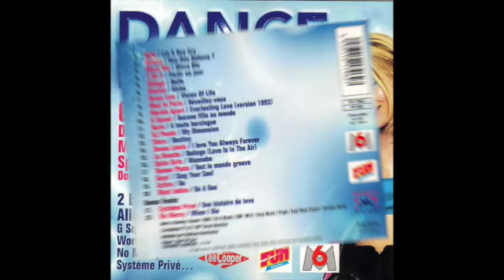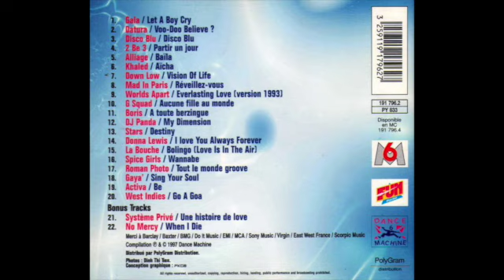DANCE MACHINE 11 (Album)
DANCE MACHINE 11 - Feb. 1997.
Spécial Boys.

00:00 1/ GALA - Let A Boy Cry 3'21
03:21 2/ DATURA - Voo-Doo Believe 3'20
06:41 3/ DISCO BLU - Disco Blu 3'05
09:46 4/ 2 BE 3 - Partir un jour 3'37
13:23 5/ ALLIAGE - Baïla 3'36
16:59 6/ KHALED - Aïcha 4'10
21:09 7/ DOWN LOW - Vision Of Life 3'18
24:27 8/ MAD IN PARIS - Réveillez-vous 3'25
27:52 9/ WORLDS APART - Everlasting Love '93 3'18
31:10 10/ G-SQUAD - Aucune fille au monde 3'02
34:12 11/ BORIS - A toute berzingue 3'25
37:37 12/ DJ PANDA - My Dimension 2'53
40:30 13/ STARS - Destiny 3'26
43:56 14/ DONNA LEWIS - I Love You Always Forever 3'05
47:01 15/ LA BOUCHE - Bolingo (Love Is In The Air) 3'51
50:52 16/ SPICE GIRLS - Wannabe 2'44
53:36 17/ ROMAN PHOTO - Tout le monde groove 3'44
57:20 18/ GAYA' - Sing Your Soul 3'10
01:00:30 19/ ACTIVA - Be 3'03
01:03:33 20/ WEST INDIES - Go A Goa 3'52

BONUS TRACKS:
01:07:25 21/ SYSTEME PRIVE - Une histoire de love 3'34
01:10:59 22/ NO MERCY - When I Die 4'28

Tracks 6, 8, 9, 10, & 16 blocked by YouTube.

Compilation 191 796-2 / PY 833
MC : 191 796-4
P. 1997 Dance Machine
C. 1997 Dance Machine

Pochette : FKGB
Photo : ?
Model : ?

First big change for Dance Machine.

From volume 11, the compilation will no longer include 25 mixed tracks. The songs will be just chained and there will be between 20 and 24 according to the volumes.
Since the compilation is no longer mixed, there will also be no production by Beat Paul & Frankie Fischer.

Finally, there are several tracks that should not be on a dance compilation.
From now on, we will also find titles in different styles (pop, groove, R'n'B, slow…) even if it is very dance first.
The compilation will also succumb to the madness of Boys-Band !

There are 6 boys-band on this volume 11 : 2 Be 3, Alliage, Worlds Apart, G-Squad, Système privé & No Mercy.